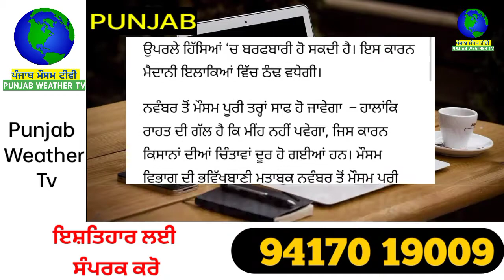punjabi news - punjabi news today live - punjabi news live - live punjabi news - punjab news today